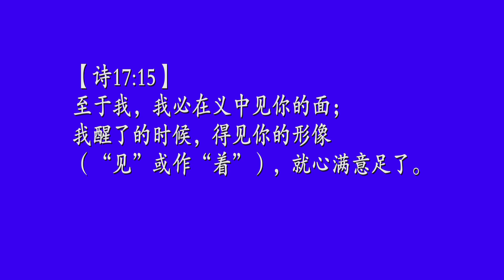《耶稣是一切的中心》（下）